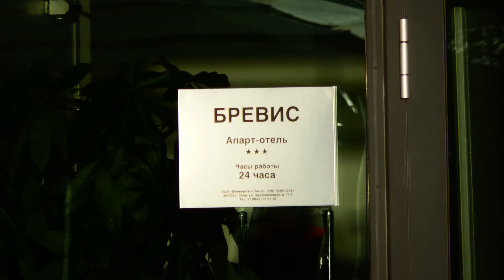Sochi and the sunset